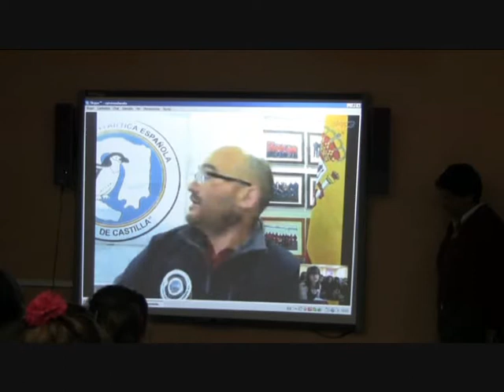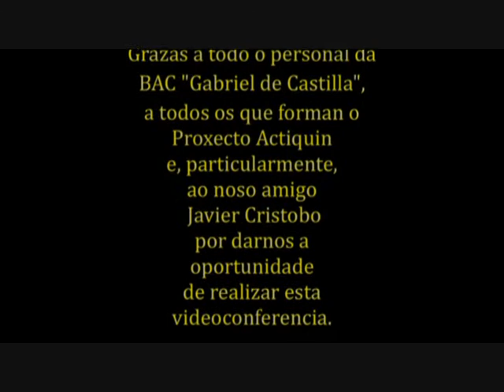Videoconferencia da BAC "Gabriel de Castilla" co CPI "Virxe da Cela"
Videoconferencia da Base Antártica Española Gabriel de Castilla co CPI Virxe da Cela de Monfero (A Coruña).